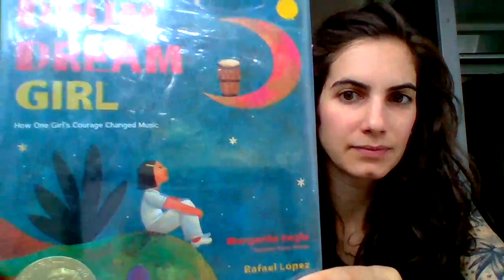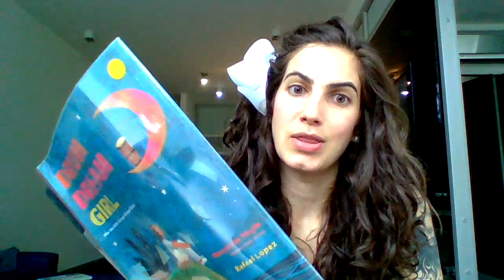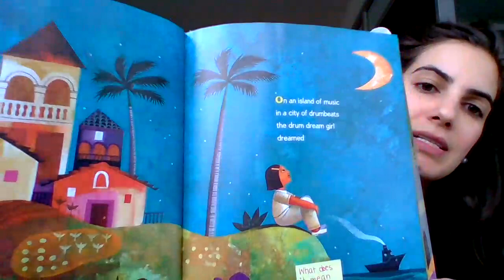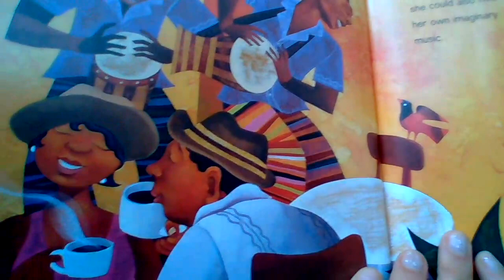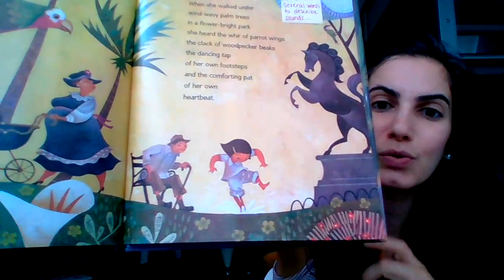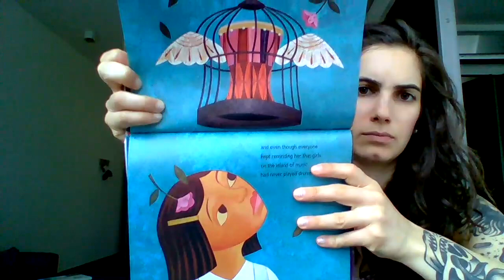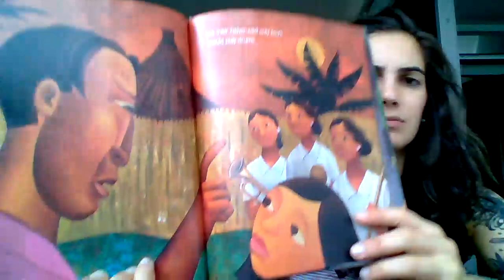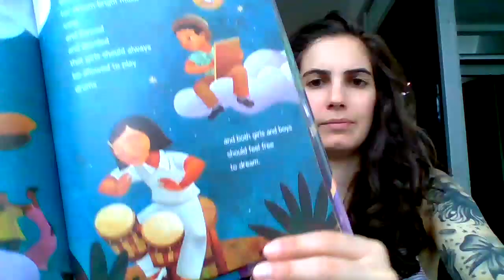"Drum Dream Girl" by Margarita Engle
This story is inspired by the childhood of a Chinese-African- Cuban girl who broke Cuba's traditional taboo against female drummers. In 1932, at the age of 10, Millo Castro Zaldarriago performed with her older sisters as Anacaona, Cuba's first "all girl dance band."